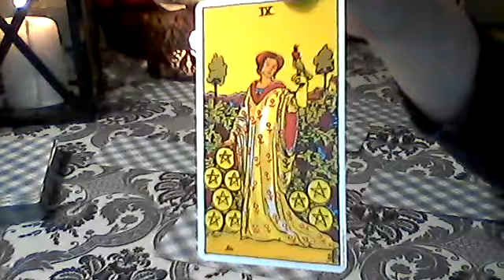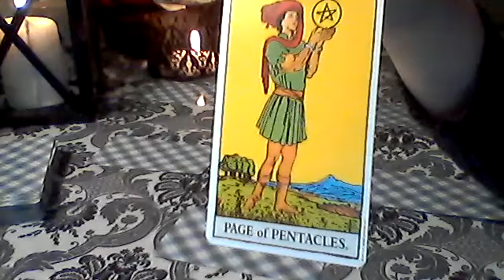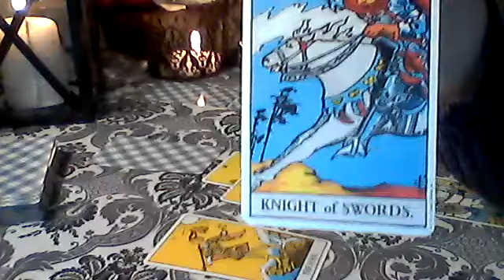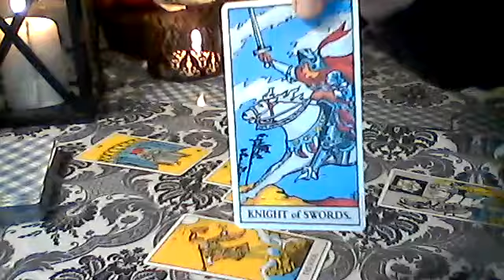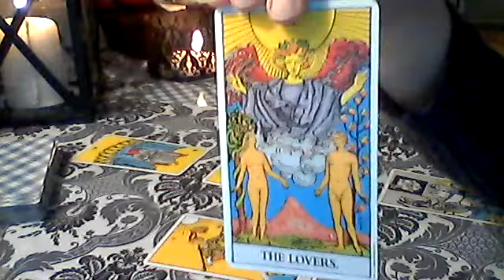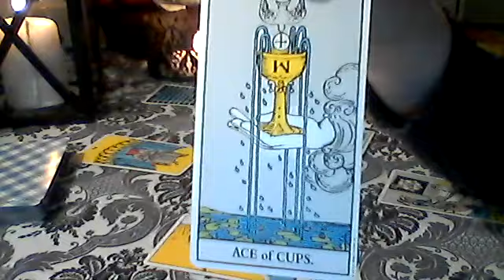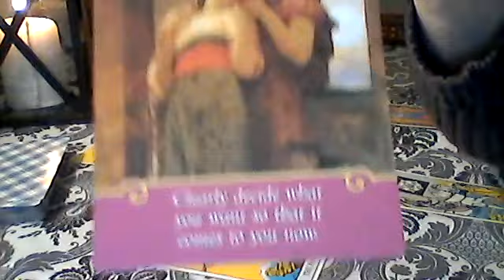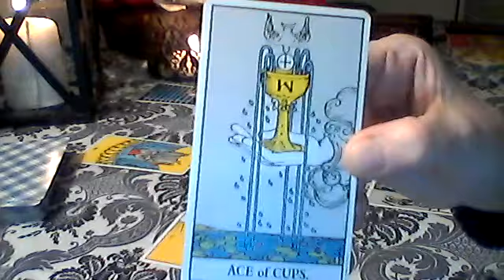Virgo January 2018 - Confessions ❤